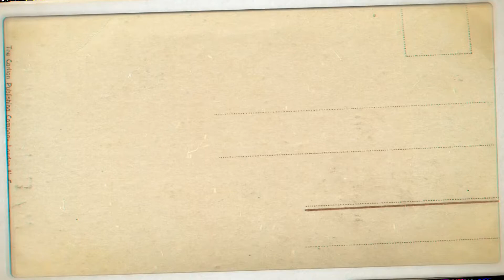evaluasi keuangan tahun anggaran 2019 ksop lembar 2019